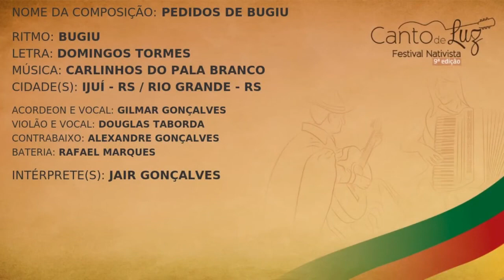PEDIDO DE BUGIu - 9° @festivalnativistacantodelu2799 - SOGI Ijui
PEDIDOS DE BUGIU (BUGIU)
LETRA: DOMINGOS TORMES
INTÉRPRETE(S): @JSGONCALVESS